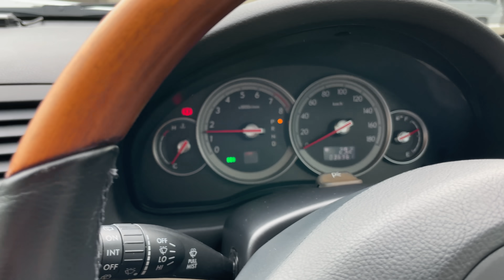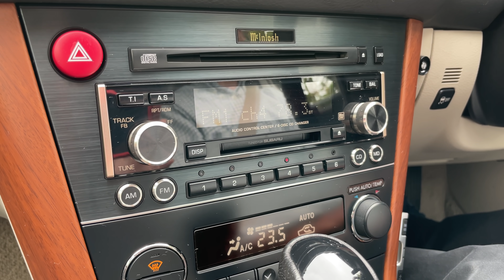奇蹟のアウトバック水平対向６気筒エンジン搭載車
今日も元気にＳＵＢＡＲＵで走る！